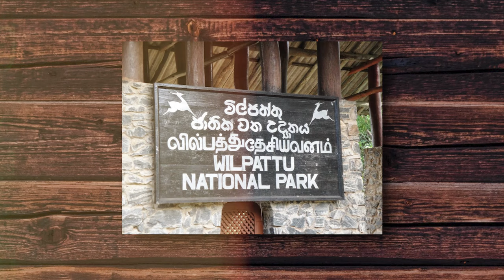Best Places To Travel in March 2024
🌏 We've scoured the globe to bring you hidden gems and popular hotspots, ensuring your travel itinerary is nothing short of spectacular. Whether you're seeking adventure in the great outdoors, a peaceful retreat in a secluded paradise, or a cultural feast in bustling cities, our recommendations are tailored to make your March travels truly special.

Join the Gallivant3rs community as we guide you through scenic landscapes, vibrant cultures, and breathtaking sights that await in these must-visit destinations.